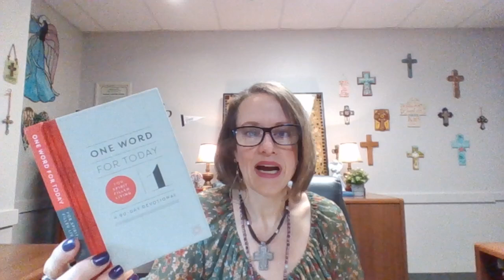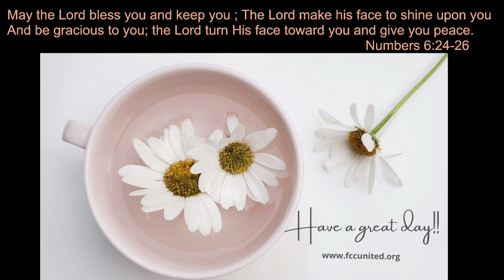Praise in the Morning Devotional - October 6, 2024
Good Morning, Friends.  Today’s devotional will cover:  One Word for Today, Day 21; Numbers 8:1-26